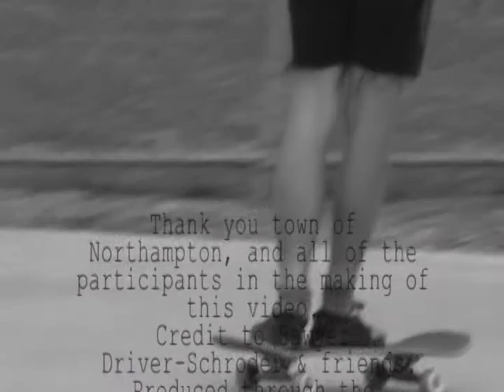Skate In Northampton MA